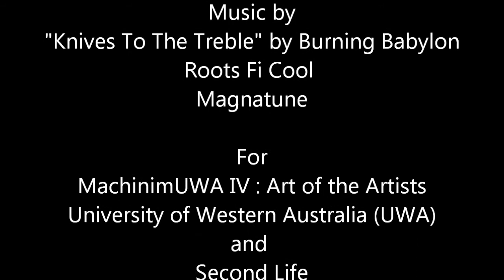Many Moon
It's not moon river,but it's fun.